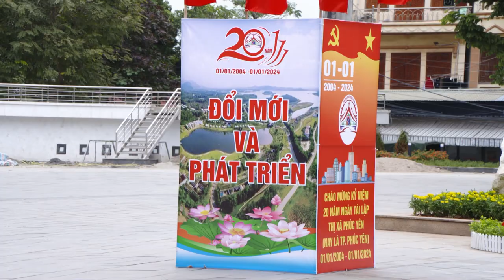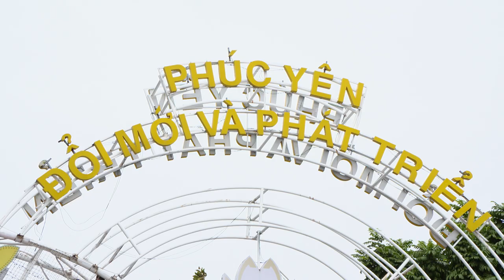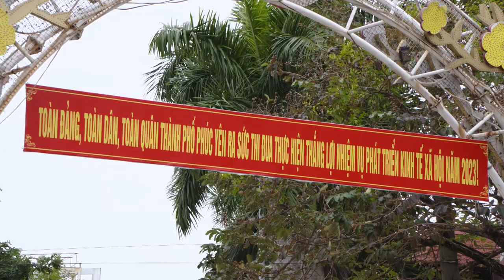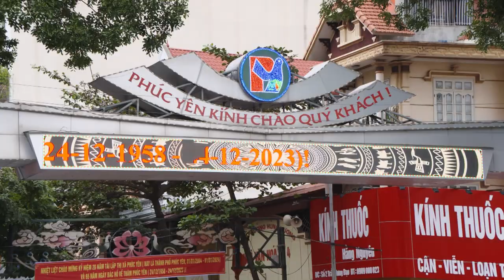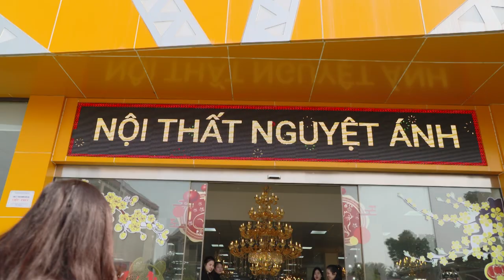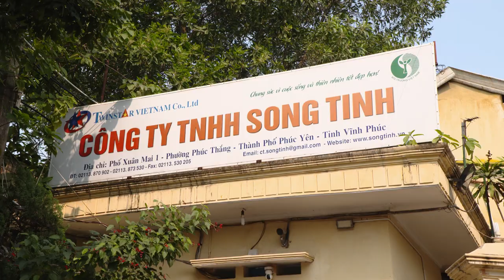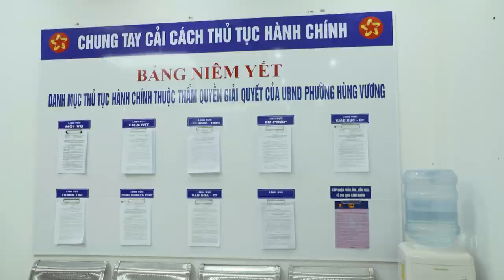Phim phóng sự Đảng bộ thành phố Phúc Yên | Phúc Yên Flycam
Phúc Yên là một thành phố trực thuộc tỉnh Vĩnh Phúc, Việt Nam.

Thành phố Phúc Yên là đô thị cửa ngõ của tỉnh Vĩnh Phúc, là một trong những đô thị vệ tinh của Vùng thủ đô Hà Nội; là trung tâm du lịch, nghỉ dưỡng, thể dục thể thao và đào tạo, là trung tâm kinh tế công nghiệp - dịch vụ, trung tâm khoa học kỹ thuật và công nghệ, giữ vị trí chiến lược quan trọng về phát triển công nghiệp và thương mại - du lịch của tỉnh Vĩnh Phúc, góp phần kết nối giao lưu phát triển kinh tế với vùng thủ đô Hà Nội.

Tại đây chúng tôi có tất cả những video về 63 tỉnh thành phố của Việt Nam
Đừng quên đăng ký, chia sẻ để theo dõi nhiều video hơn và để lại những dòng bình luận góp ý ở video để tôi và bạn kết nối lại gần nhau hơn nữa. Thank you!!!
Chúc các bạn ngày mới vui vẻ, thành công!!!